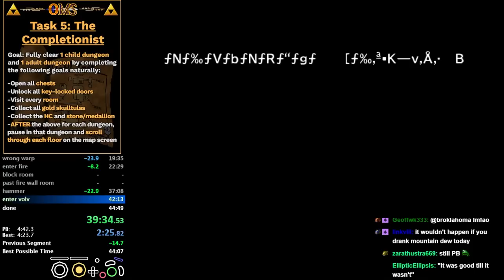Have I Considered Firing My YouTube Editor?